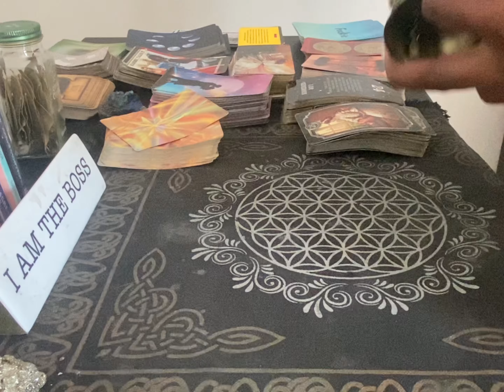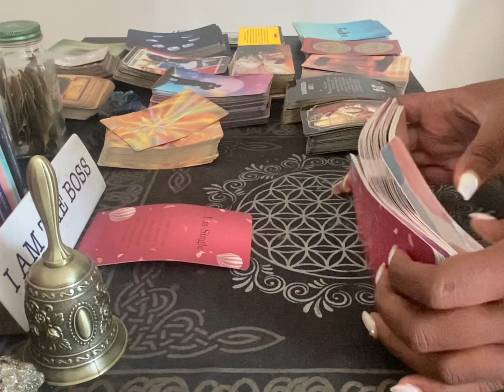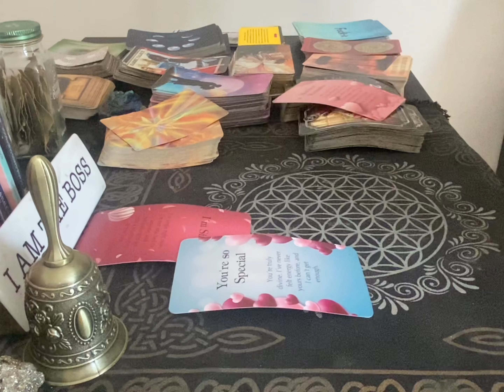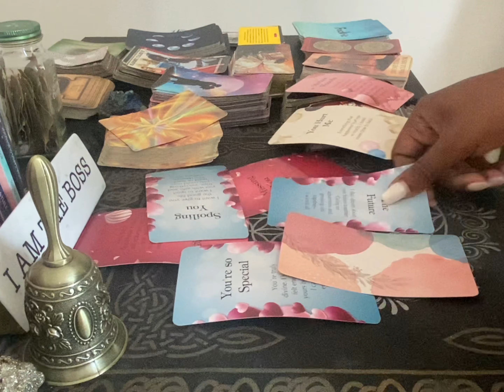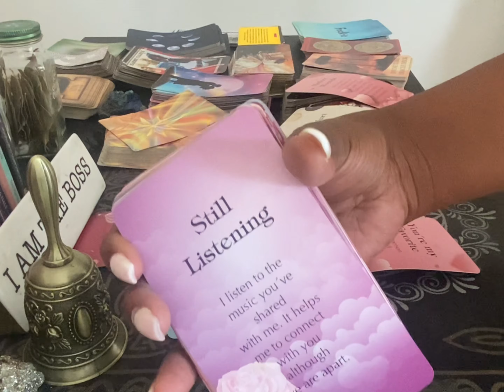Scorpio ♏️ someone’s mom is back !!! Lol ￼ Influences is powerful!